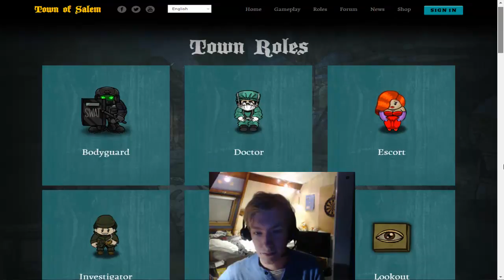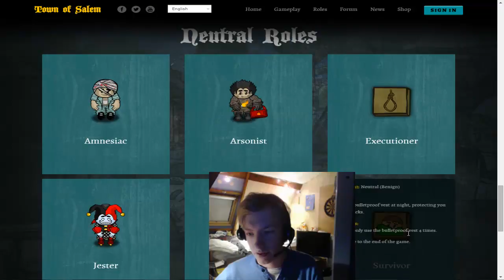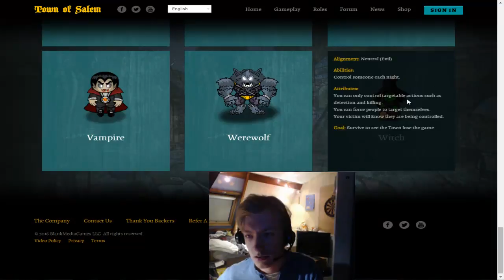Town of Salem #10: Look at the Rainbow!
I wasn't sure what was meant by the Rainbow mode, but now I see the logic behind it. I like how it was made possible.